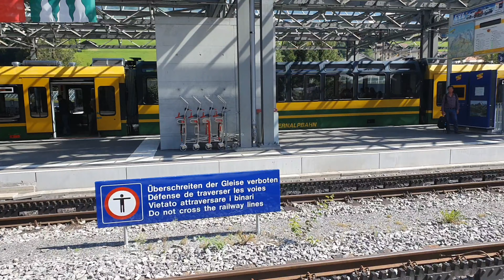LAUTERBRUNNEN SWITZERLAND/INTERESTING PLACE TO VISIT IN SWITZERLAND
Lauterbrunnen switzerland
desa tercantik di switzerland
tempat wisata indah di switzerland
switzerland adalah
switzerland dimana
switzerland city
switzerland adalah negara
switzerland ada dimana
switzerland atau swiss
switzerland airport
a switzerland holiday
a switzerland watch
a switzerland souvenir
switzerland a country
switzerland a neutral country
switzerland a good place to live
switzerland bahasa
switzerland bank
switzerland bahasa indonesia
switzerland bold font
switzerland black font
switzerland baby name
switzerland beautiful places
switzerland beach
switzerland b permit
switzerland b visa
switzerland b work permit
b lab switzerland
switzerland b permit requirements
switzerland b permit renewal
switzerland b permit language requirements
switzerland b permit spouse work
switzerland capital
switzerland currency
switzerland capital city
switzerland country
switzerland coronavirus
switzerland crash landing on you
ch switzerland
ch switzerland meaning
ch switzerland's official name stands for celtic heritage